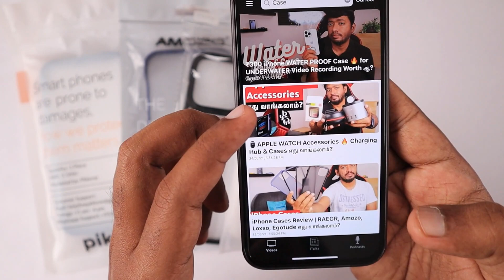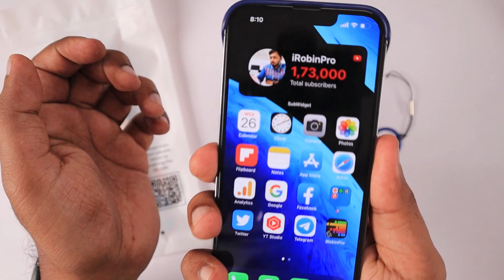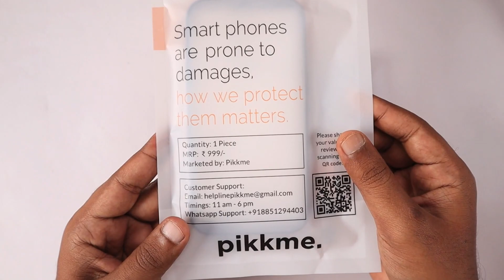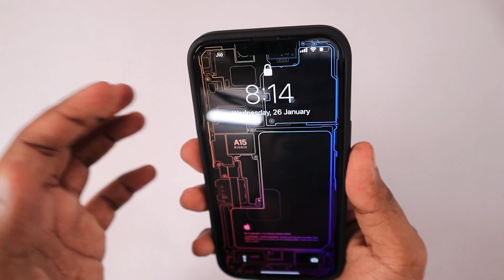Under ₹500 🔥 iPhone Cases | Thin, Light Weight, Frameless Designs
iPhone Cases Under ₹500. Thin, Frameless, Light Weight Designs. iPhone XR, iPhone 11, iPhone 12, iPhone 13 and Pro Models minimal Design, Thin Cases available. Bought few iPhone 13 Pro Cases from Amazon and Sharing my Thoughts in this Episode.